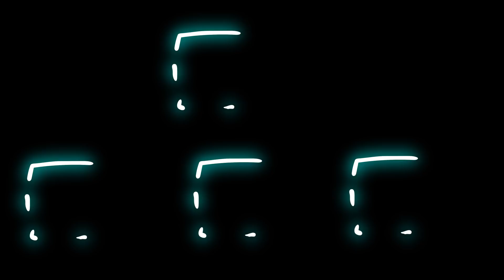TOP DE LOS GRANDES FRACASOS EN PELICULAS EN LO QUE VA DEL 2019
En este especial recopilo las distintas cintas que simplemente no lograron ser aceptada por el publico en este año en el que estamos siendo todas estas fracasos en taquilla.